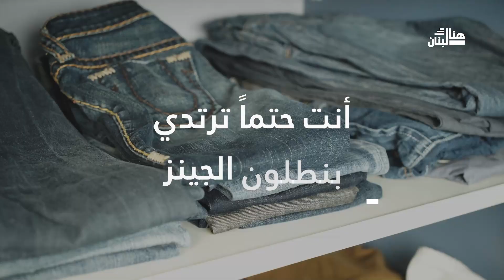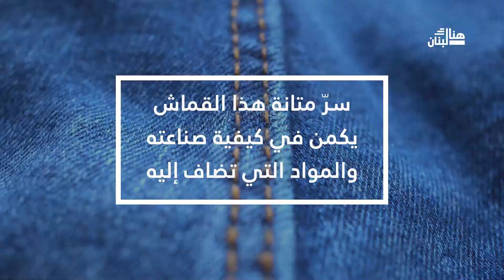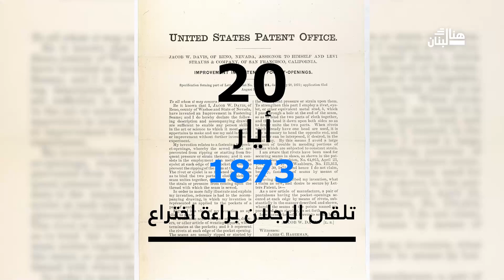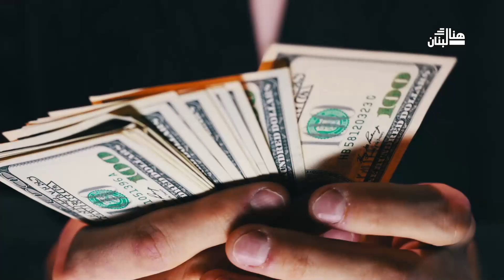وثائقي- تعرف إلى قصة "الجينز".. وكيف أصبح أشهر بنطلون في التاريخ؟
تعرف إلى قصة "الجينز".. وكيف أصبح أشهر بنطلون في التاريخ؟

كبيرا كنت أو صغيرا، غنيا أو فقيرا، مديرا أو عاملا، فأنت حتماً ترتدي بنطلون الجينز، ولا تخلو خزانة ملابسك منه.هذه هي استعمالاته قبل دخوله مجال صناعة الملابس، وكيف تم تسجيل براءة الاختراع وما قصته.. كل هذه التفاصيل بهذا الوثائقي الذي أعده هنا لبنان.
إعداد: بشرى الوجه
مونتاج: محمد كركي
صوت: محمد جابر
Connect Here: